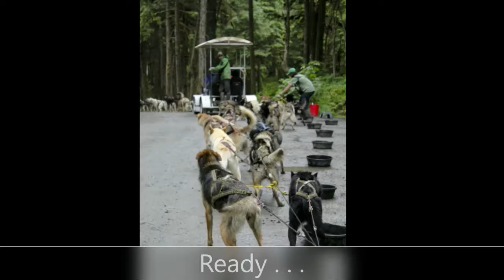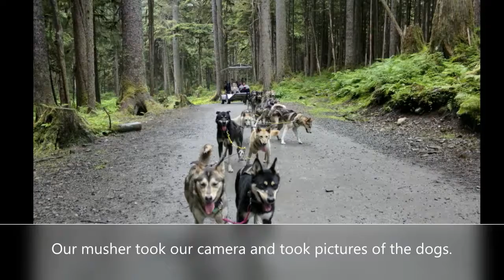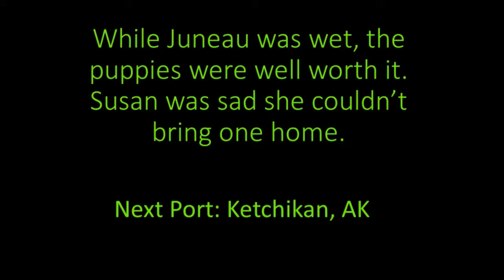NCL Sun June 2016 Alaska Southbound Cruise Day 5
Come explore Juneau, AK with us! Cruise Day 5 of our June 2016 Southbound Alaska cruise on the Norwegian Sun.